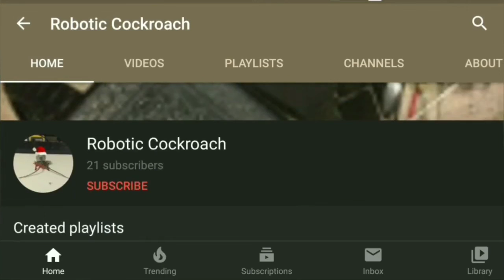(13+) Why Netflix's FullMetal Alchemist Movie Doesn't Work (Feat. Robotic Cockroach)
Season 6

(The film being discussed is PG-13, and may contain violence and themes too intense for kids under the age of 13)